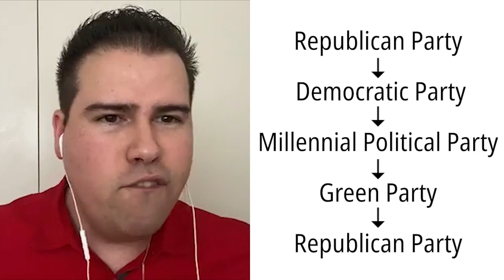Exposing Fake Republican Joe Collins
Since Maxine Waters' new fake Republican opponent Joe Collins attacked @RealCandaceO and @TheOfficerTatum, here's the truth about him that he doesn't want you to know.